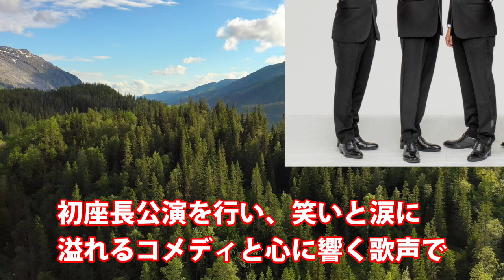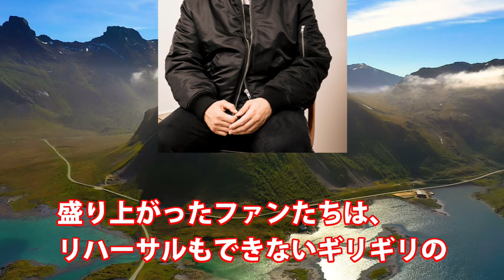純烈・岩永洋昭が明かした“紅白への思い”に一同驚愕…白川裕二郎や酒井一圭の言葉と明治座・新歌舞伎座での新舞台内容発表も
■関連動画■
橋幸夫がラストコンサートで語った“本音”に涙が止まらない…歌手活動引退でラストコンサートへテリー伊藤や梅沢富美男の言葉とYH2の4人二代目継承へ意気込みも

氷川きよしが“まさかのタッグ”可能性に一同驚愕…サルバトーレ・クオモでコラボカフェとオリジナルシャンパーニュ発売や海外活動可能性も事務所移籍にトラブルも